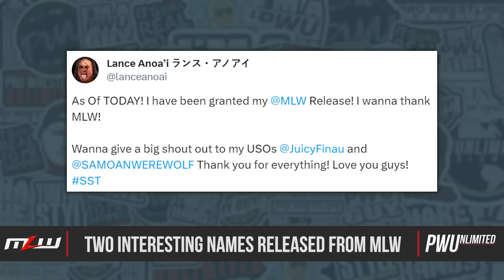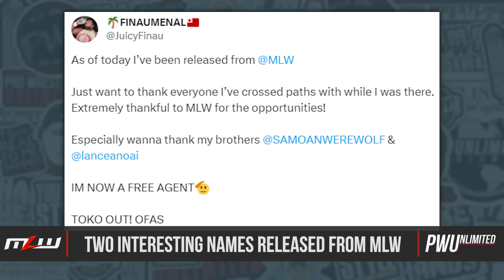Two Interesting Names Released From MLW